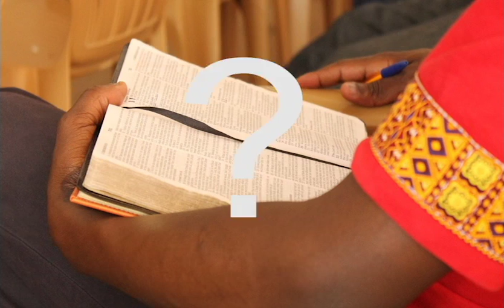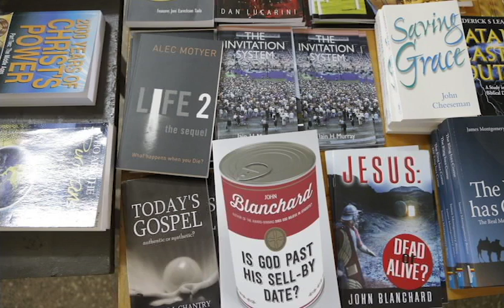Grace and Truth Conference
Trinity Baptist Church (TBC ) Donholm Nairobi invites you to a 3 day Grace and Truth conference themed ONE TRUE GOSPEL. The conference is taking place from Thursday 7th February to Saturday 9th February 2019 at TBC Donholm, near Donholm Primary School, off Donholm road.

The purpose of this event is to equip you with Biblical truths,  resources and commentaries. Come expecting to hear from the Lord! There will be faithful handling of scriptures and the teachings.

Speakers include:
1. Pastor Joe Jacowitz - President of First Love Missions (Christ Bible Church)
2. Pastor Austin Huggins - Deputy President of First Love Missions (Christ Evangel Church)
3. Pastor Elly Achok - Principal of Wisdom Training Centre. Author, Hells Best Revealed Secret, Kikombe cha Sumu (Gospel Missions Agency Church)
4. Pastor Eric Abwao (Trinity Baptist Church)
5. Pastor Michael Maura (Bethesda Baptist Church)
6. Pastor Mike Reid (Grace Fellowship Church)
7. Pastor Murungi Igweta (Trinity Baptist Church)
8. Pastor Tony Okoroh (Sovereign Grace Bible Church)

Entry is only KES 500 per person inclusive of meals for the 3 days. Lots of books and resources will be given for free. Register now!